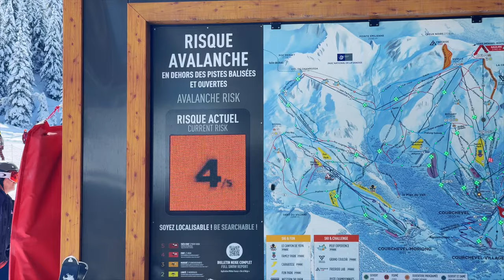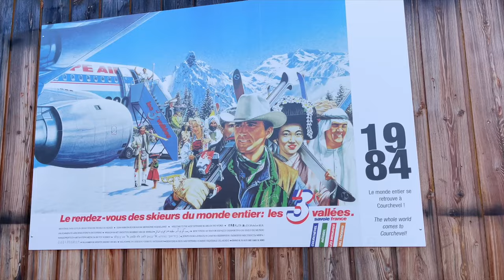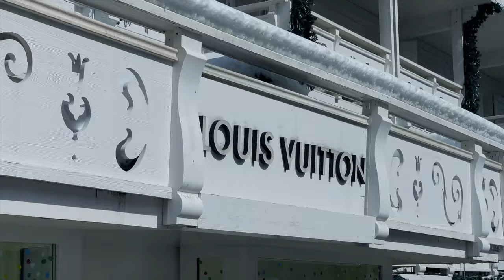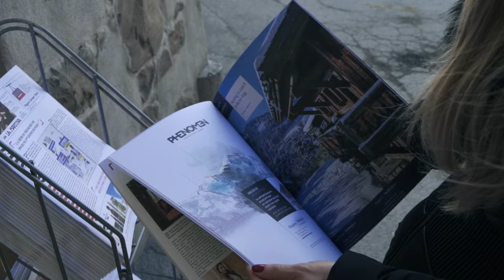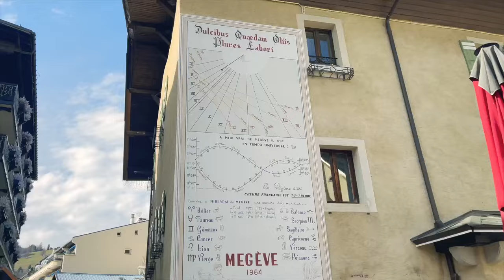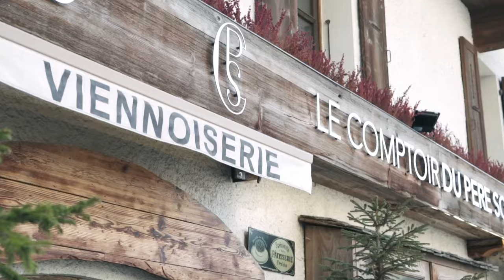La plus grande station de ski au monde : Visite de Courchevel, Meribel et Megève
Bienvenue dans notre vidéo de visite de trois stations de ski des Alpes françaises : Courchevel, Méribel et Megève. Nous vous emmènerons pour une visite de ces villages et vous ferons découvrir chacune de ces stations.

Nous commençons notre visite par Courchevel, avec ses célèbres pistes de ski, ses chalets luxueux et ses restaurants gastronomiques. Nous vous montrerons également les endroits les plus emblématiques de la station, tel que  le célèbre village de Courchevel 1850 et bien d'autres.

Nous continuerons ensuite notre visite à Méribel, située dans la vallée de la Tarentaise. Vous pourrez y admirer les magnifiques paysages de montagne et profiter de ses nombreuses pistes de ski adaptées à tous les niveaux.

Enfin, nous terminerons notre visite à Megève, une station de ski réputée pour son charme pittoresque et son histoire. Vous pourrez admirer ses rues pavées, ses boutiques élégantes et ses restaurants haut de gamme. Nous vous ferons également découvrir les nombreux attraits de la région, tels que la célèbre église Saint-Jean-Baptiste.

Que vous soyez un skieur expérimenté ou simplement à la recherche d'une escapade hivernale romantique, cette vidéo vous donnera un aperçu de ces trois stations de ski légendaires des Alpes françaises.